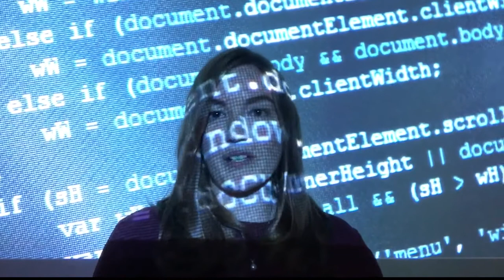Why IU | Adult Undergrad: Diana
Adult learner, Diana, shares why she chose Immaculata University's College of Adult Professional Studies to continue her education in cybersecurity.